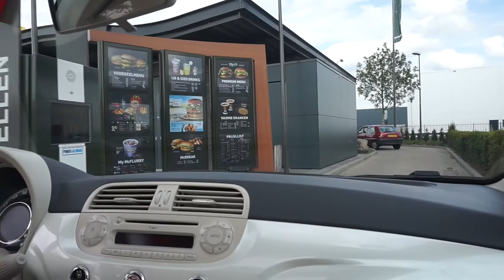Beachpuur,Salsa & Shopping: Vlog #7 | Angelique Heinze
Hey all ! My name is Angelique Heinze